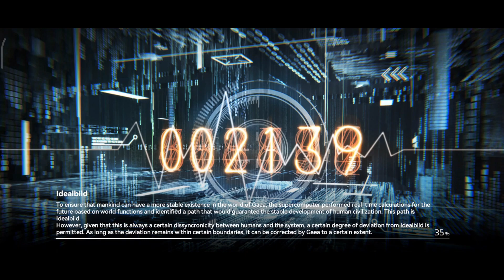Aether Gazer Dimensional Variable Difficulty 6